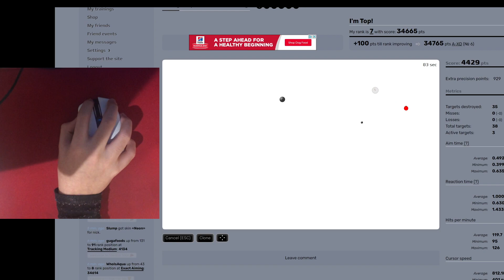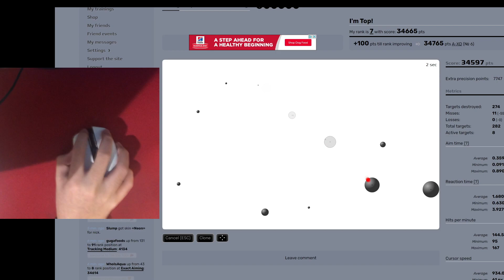aim400kg exact aiming 35k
razer orochi v2
artisan hien soft large
400 dpi